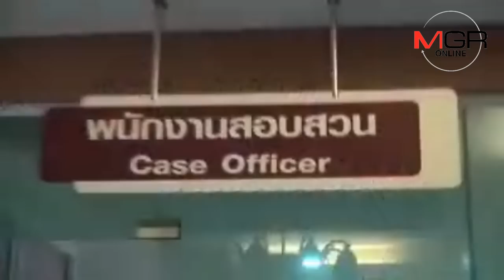เพจดังแชร์คลิปชายหนุ่มก้มกราบชายอีกคนแต่กลับถูกไล่เตะ ทำโลกออนไลน์ระอุ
14/11/2018  เพจดังแชร์คลิปชายหนุ่มก้มกราบชายอีกคนแต่กลับถูกไล่เตะ ทำโลกออนไลน์ระอุ
ศูนย์ข่าวศรีราชา - ชลบุรีดังไม่เลิก ล่าสุด เพจดังแชร์ภาพคลิปวิดีโอชายหนุ่มร้านสะดวกซื้อก้มกราบขอโทษชายอีกคนโดยไม่ทราบสาหตุ แต่กลับถูกไล่เตะ ด้านตำรวจ สภ.เมืองชลบุรี เข้าจับกุมฐานทำร้ายร่างกายแล้ว